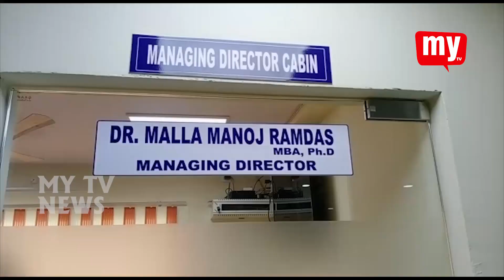విశాఖ గోపాలపట్నంలో , నూతన మల్టీస్పెషాలిటీ వంద పడకల ఆసుపత్రిని || MY TV NEWS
NAD హాస్పిటల్

విశాఖ గోపాలపట్నంలో నూతనంగా నిర్మించిన డాక్టర్ రాధిక మల్టీస్పెషాలిటీ వంద పడకల ఆసుపత్రిని పశ్చిమ నియోజకవర్గ శాసనసభ్యులు గణబాబు ప్రారంభించారు.ఈ సందర్భంగా డాక్టర్ రాధిక మై టీవీ తో మాట్లాడుతూ మధ్యతరగతి,దిగువ మధ్యతరగతి వారికి అందుబాటులో ఈ హాస్పిటల్ ఉంటుందని దీని ద్వారా పలు సేవా కార్యక్రమాలు నిర్వహిస్తామని తెలియజేశారు.ఈ కార్యక్రమంలో పలువురు ప్రముఖులు పాల్గొని వారికి అభినందనలు తెలియజేశారు